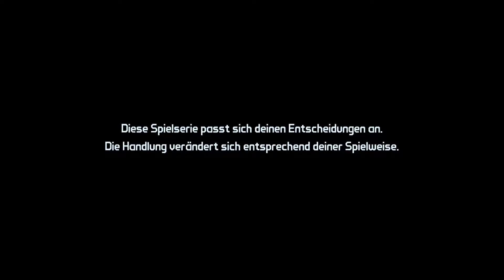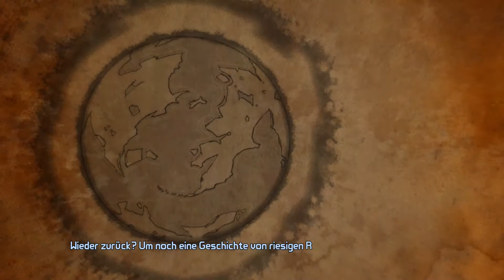Walktrough - Tales from the Borderlands #01 - Episode 1 Zer0 Sum - Kapitel 1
Spiel: Tales from the Borderlands
System: Playstation 4
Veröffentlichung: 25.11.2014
Publisher: Telltale Games
Entwickler: Telltale Games